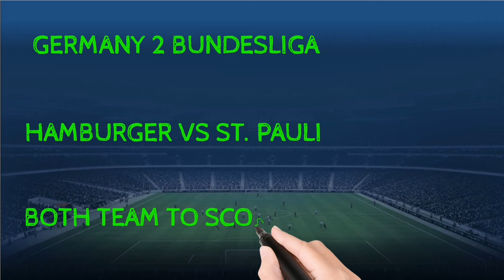FOOTBALL PREDICTIONS TODAY 21/01/2022|SOCCER PREDICTIONS|BETTING STRATEGY,betting@fskn3931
FOOTBALL PREDICTIONS TODAY FREE 21 JANUARY 2022.
prediction match
Predictions football today 21 JANUARY 2022
Today's Football Predictions 21nd JANUARY 2022 Best Betting Tips For Today Over 90% wining Rate, FOOTBALL PREDICTIONS TODAY|BETTING TIPS|HOW TO WIN BET|BETTING STRATEGY|SOCCER PREDICTIONS|BETTING.How to win bet everyday|Betting Strategy .
Sports Betting
توقعات مباريات يوم الجمعة 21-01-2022
BELGIUM JUPILER PRO LEAGUE PREDICTION
OOSTENDE VS ENTWERP PREDICTION
ENGLAND PREMIER LEAGUE PREDICTION
WATFORD VS NORWICH PREDICTION
FRANCE LIGUE 1 PREDICTION
LYON VS ST ETIENNE PREDICTION
GERMANY BUNDESLIGA PREDICTION
EINTRACHT FRANKFURT VS ARMINIA BIELFIELD PREDICTION
ITALY SERIE A PREDICTION
VERONA VS BOLOGNA PREDICTION
SPAIN LALIGA PREDICTION
ESPANYOL VS BETIS PREDICTION
LIGA PORTUGAL PREDICTION
AROUCA VS BENFICA PREDICTION
FERREIRA VS BOAVISTA PREDICTION
SAUDI PROFESSIONNEL LEAGUE PREDICTION
AL ITTIHAD VS AL FAISALY PREDICTION
TENWRIFE VS R. OVIEDO PREDICTION
توقعات مباريات الدوري الانقليزي
توقعات مباريات الدوري الايطالي
توقعات مباريات الدوري الاسباني